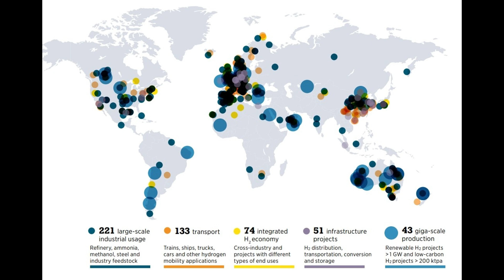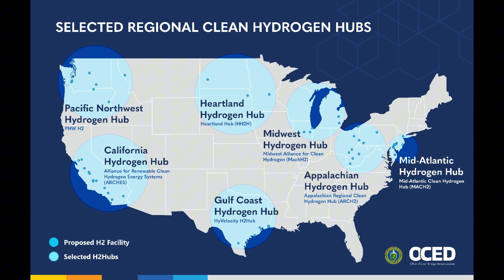The Hydrogen Trade Coalition: Paving the Way for a Sustainable Future